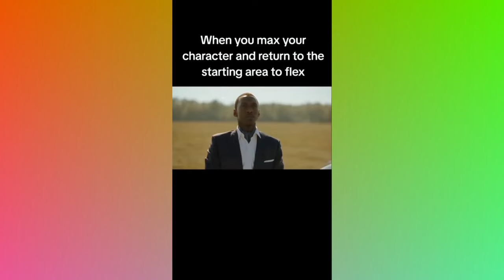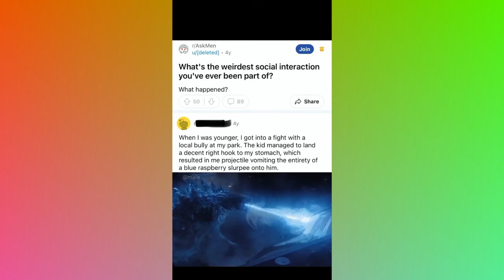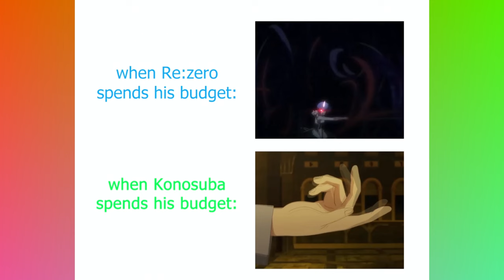DAILY OVERDOSE MEMES